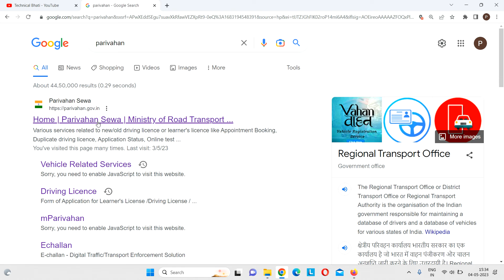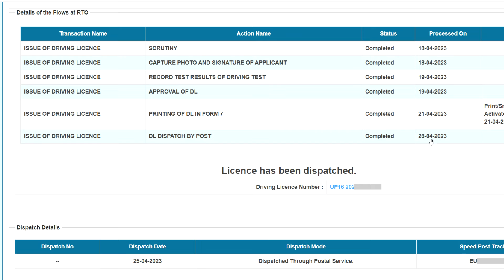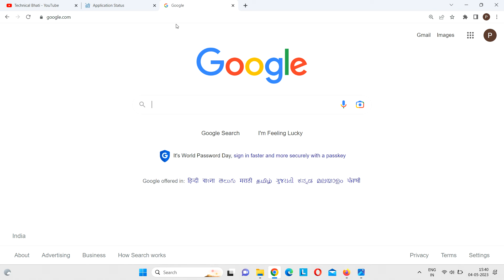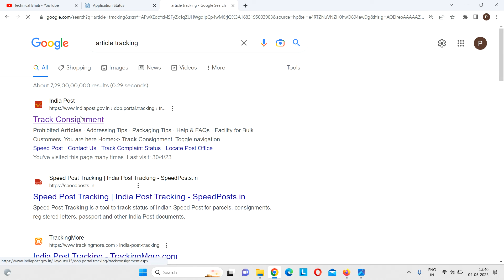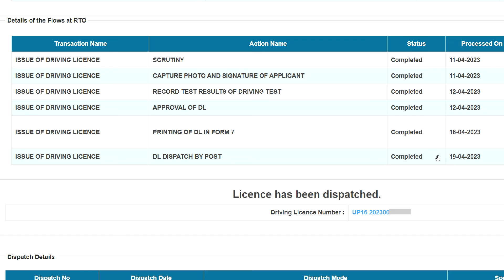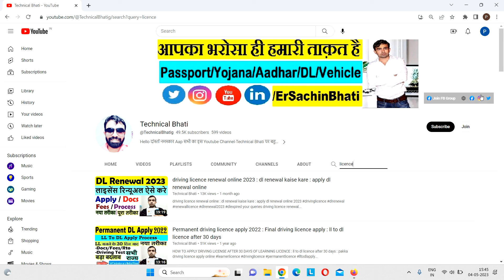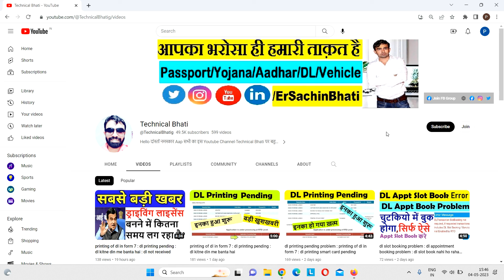dl dispatch by post pending : driving licence dispatch pending : dl dispatch kitne din me hota hai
dl dispatch by post pending : driving licence dispatch pending : dl dispatch kitne din me hota hai : dl dispatch by post allotment information unavailable

dl dispatch hone ke kitne din baad aata hai,dl dispatch pending problem,dl dispatch by post status,dl dispatch pending,dl dispatch tracking,dl dispatch hua ki nahi kaise pata kare,dl dispatched through postal service